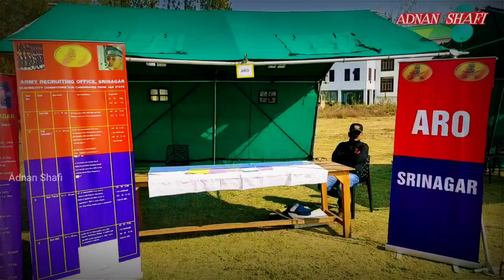Musical event held by 3RR at Govt Degree college Bijbehara.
Musical event held by 3 RR at Govt Degree college Bijbhera huge number of students take part in event chief gusef of honour is DDC Chairman Anantnag MC Chairman Anantnag  Principal mam AGPS Lidroo